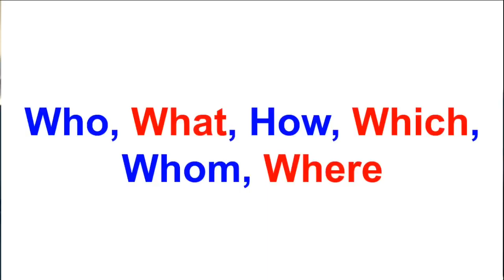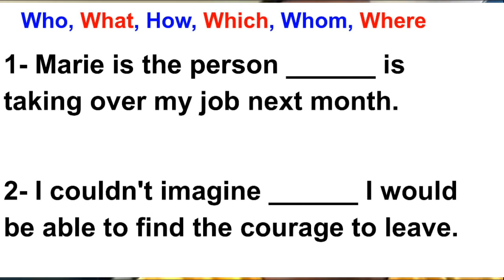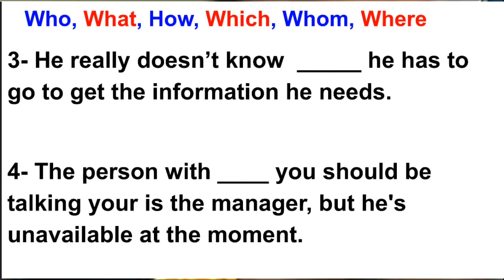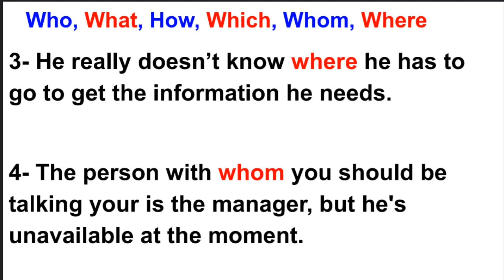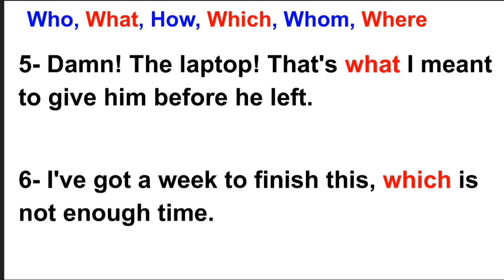Ann fè yon ti egzèsis ansanm: who, what, how, which, whom, where